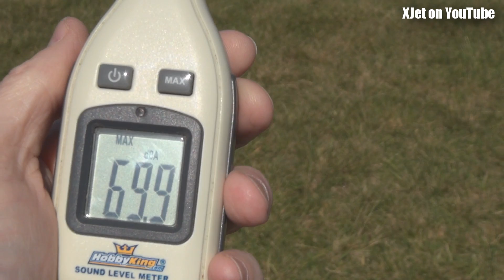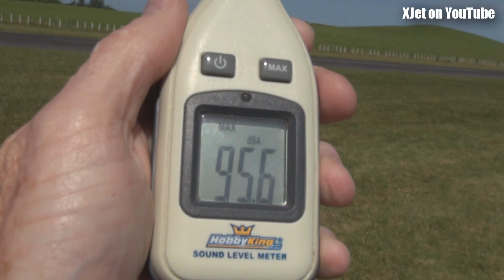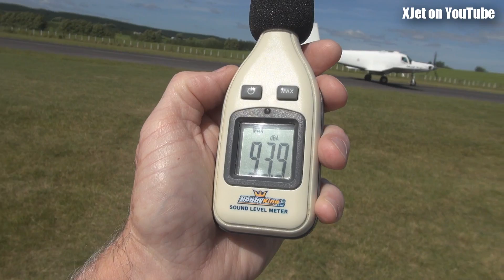Pacific Aerospace 750XL at NZTO... how loud was it?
Some viewers are worried that my pulsejets might represent a noise problem at the airfield so when this Pacific Aerospace 750XL dropped in to NZTO at Tokoroa for a visit, I thought I'd measure just how loud it was by way of a benchmark.

These are interesting aircraft  and the powerful turboshaft engine makes for impressive short take-offs plus very short landings when reverse-thrust is deployed.